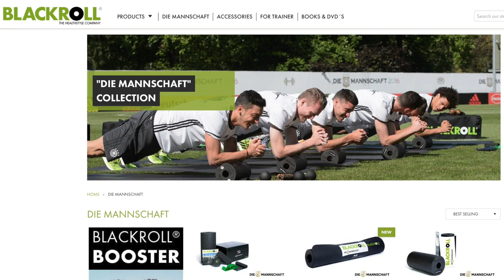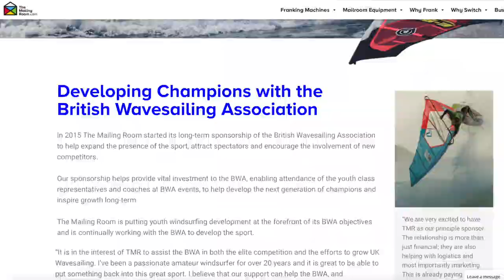Ep-4 – Cape Town – Training Diaries – 2018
Episode 4 from Cape Town is HERE...  and yes yes...  I know its LATE!

Sorry for the delay... I had some technical issues...  my laptop melted and I had to buy a new one!! :( ...but on the bright side this one is much faster!! :)
Anyway...

Coming up in Episode 4
– Cape Town is NOT all about sailing...  there is some epic biking!
– Mr BlackRoll shows us his moves...  work hard... Play Hard!!!
– Andreas Olanderson is back in the Cape...  and having it large!
– Adam Sims shows us a secret spot!!! Woooooooo
– The Crash section goes off!!
– The Mailing Room.com support a NEW feature: 'Wipeout Weekly' where you guys at home get to send your best crashes and Kook moments in! Prizes to be won :)
– Jonas show us the Brightest board in the world
– Jamie Hancock escapes being behind the lens for once and shows he can still throw down the moves!
– Erik Dekker proves the Dutch aren't always into sharing :)

…and remember like it… if you like it… and we love comments 🙂 If you want to be a LEGEND and support Windsurfing.TV go